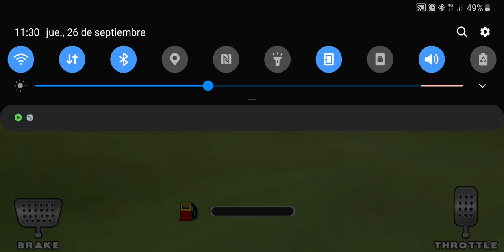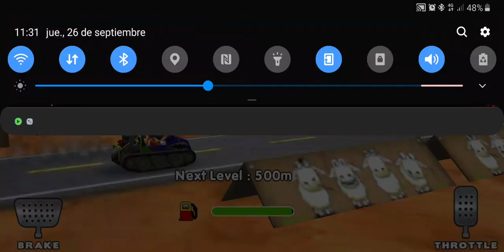Mini Racing Bug coins